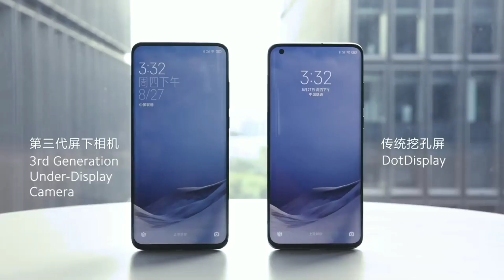Redmi Y2 Miui 12.5 Update Kab Milega |Redmi Y2 Miui 12 Next Update |Redmi Y2 Miui 12.5 Stable Update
Hiii

Redmi Y2 K Bare Main Ki Yaha Par Kafi Zada User Ye Sawal Puch Rhy Hain Ki Miui 12 Ka Next Update Kab Tak Milega To Jankari Aapko Video Main Mil Jayega to Es Video Ko Pura Dekhnaa..

redmi y2 miui 12.5 update info
redmi y2 miui 12.5 update
redmi y2 miui 12.5 update kab milega
redmi y2 new update
mi y2 new update
redmi y2 new update 2021
mi y2 miui 12.5 update
redmi y2 miui 12.0.5 update
miui 12.5 update on redmi y2
miui 12.5 update on mi y2
miui 12.5 on redmi y2
mi y2 miui 12.5 update kab milega
redmi y2 android 11 update
redmi y2 android 10 update
android 10 on redmi Y2
y2 miui 12.5 update